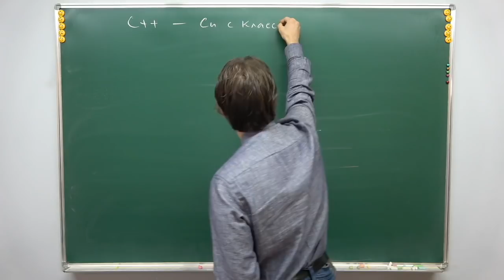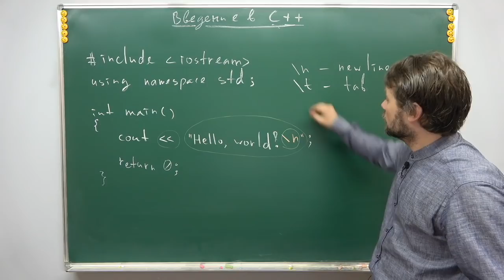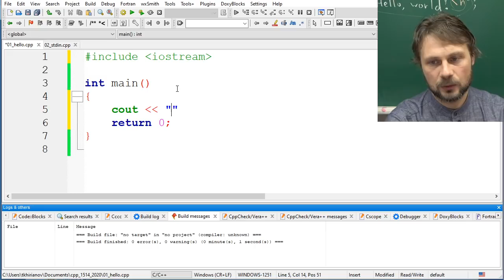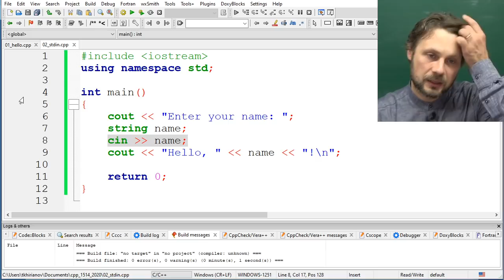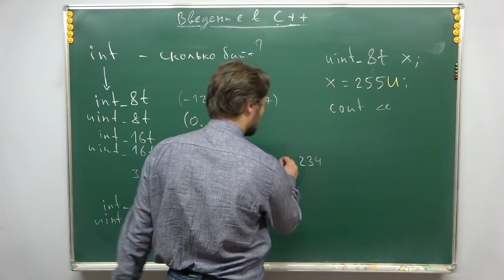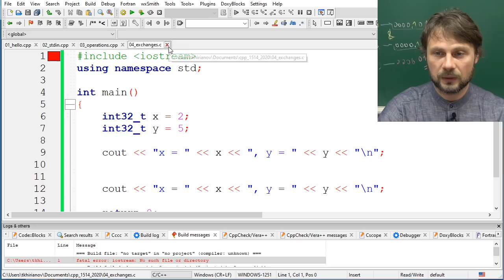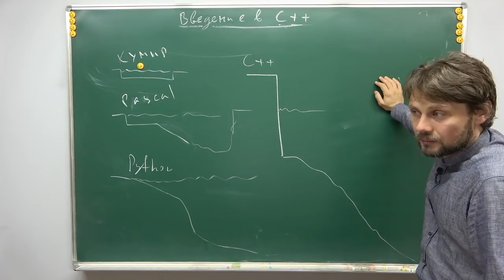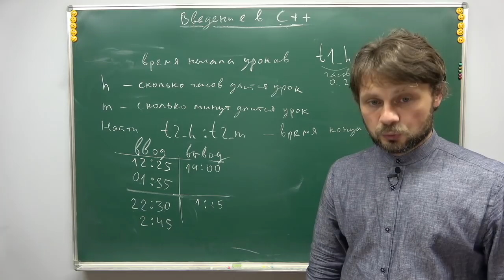С++ для 8 класса, урок 1 (Ввод-вывод, типы, операции)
1) О языках Си и С++
2) Разбор hello_world.cpp. Ввод-вывод в потоки cin, cout, cerr.
3) Объявление переменных.
4) Переменные и присваивание. Операторы =, +=, -=, *=, /=.
5) Типы. Строгая типизация значений и переменных.
6) Тип int и другие целочисленные типы intXX_t, uintXX_t. Литералы чисел.
7) Арифметические операции. Приоритеты.
8) Решение задач на летоисчисление и работа с датами
9) Решение задач на время и работа с временем
10) Битовые операции &, |, ^.
11) Обмен переменных значениями
12) 1:42:45 Обмен переменных значениями через XOR

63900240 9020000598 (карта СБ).